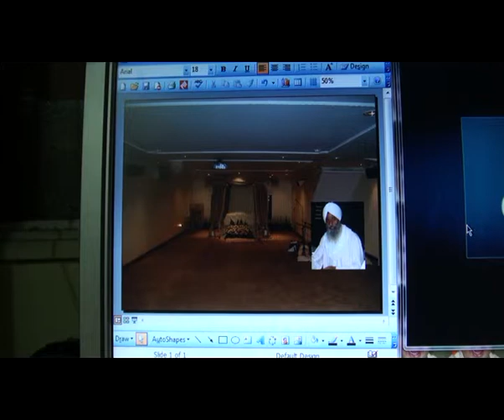BHAI TARJIT SINGH - SPRITUAL KNOWLEDGE IN LAVAAN KATHA PART 9.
KATHA DONE AT SUBANG DARBAR, MALAYSIA. AUDIO PROVIDED BY SDR HARGOPAL SINGH
UPLOADED  BY MORGAN SINGH MALAYSIA-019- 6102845